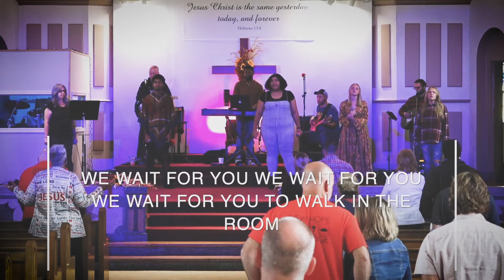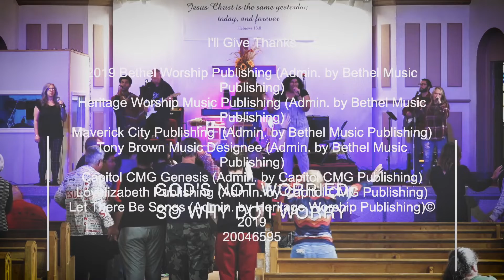New Hope "Praise and Worship Music" - Sept 25, 2022